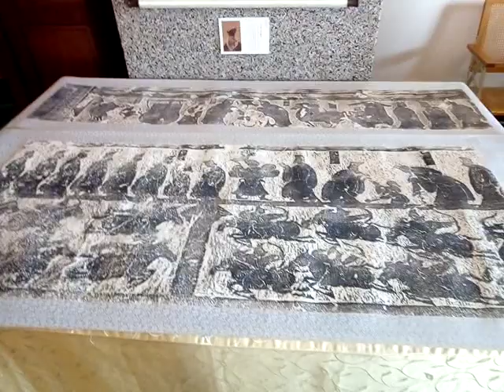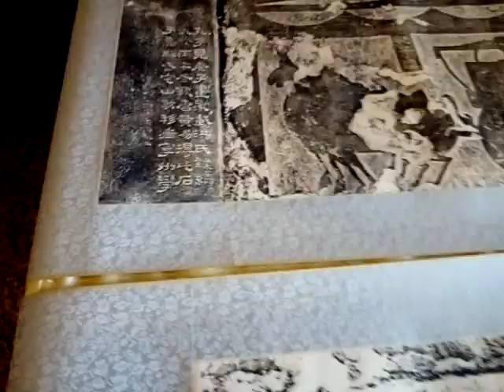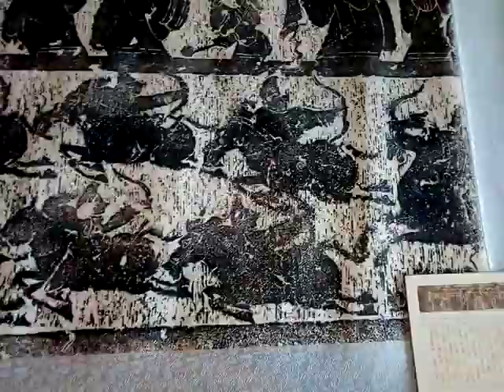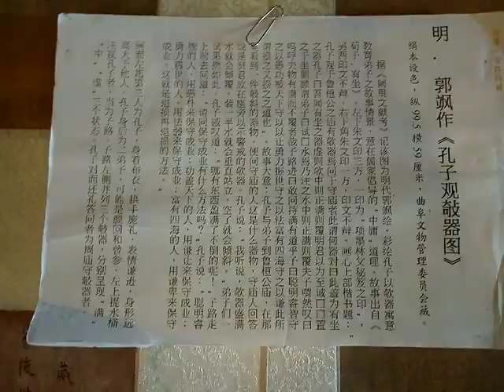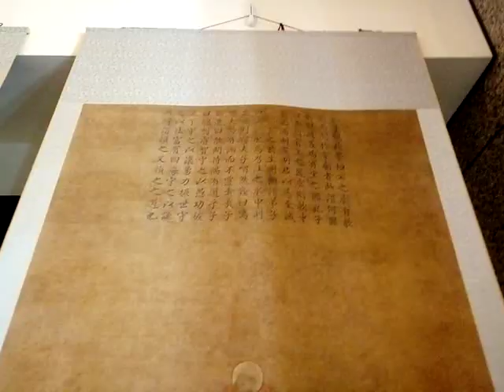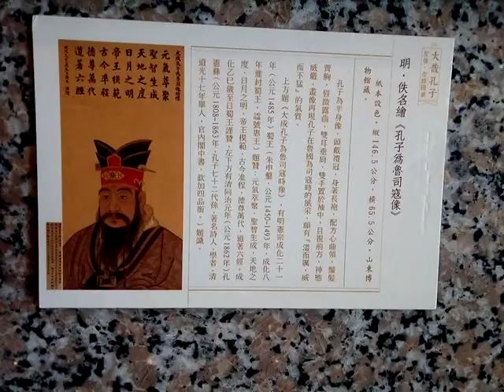VID 20190326 144549黃博士教授領任招呼義和聖堂道親們準備迎嘉賓 兩岸經濟文化交流，山東人民主任，寶光組王前人，基礎组點傳師，南興單位、忠信單位，香港道親蒞臨義和聖堂文化交流，孔子思